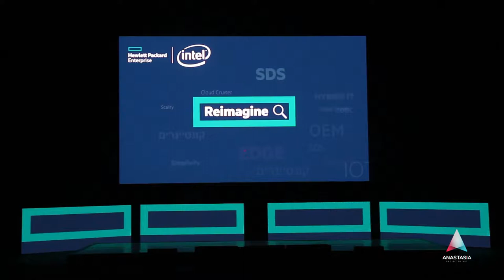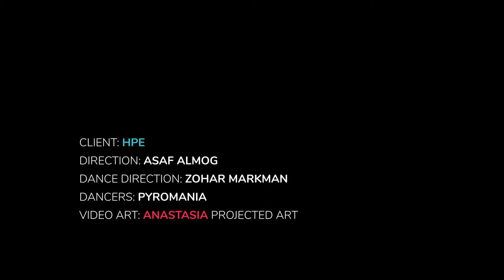HPE - Hewlett Packard Enterprise - Dance performance with Projection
We were given a free hand to create a fascinating item for them. Zohar Markman and I really enjoyed creating a piece in which we could express our affinity for optical illusions and abstract geometric shapes

Client: HPE
Direction: Asaf Almog
Dance direction: Zohar Markman
Dancers: Pyromania
Art Direction and Video Art Production: Anastasia projected art